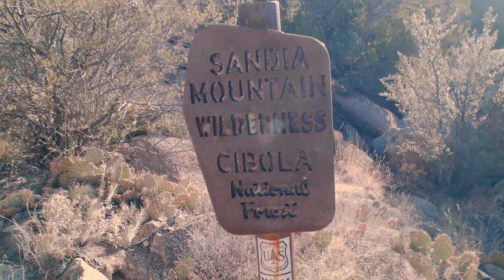CEH v10 - Meet Your Instructor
This course in its 10th iteration is updated to provide you with the tools and techniques used by hackers and information security professionals alike to break into any computer system. This course will immerse you into a “Hacker Mindset” in order
to teach you how to think like a hacker and better defend against future attacks.

It puts you in the driver’s seat with a hands-on training environment employing a systematic ethical hacking process. You are constantly exposed to creative techniques of achieving optimal information
security posture in the target organization; by hacking it! You will learn how to scan, test, hack and secure target systems. The course covers the Five Phases of Ethical Hacking, diving into Reconnaissance, Gaining Access, Enumeration, Maintaining Access, and covering your tracks.

The tools and techniques in each of these five phases are provided in detail in an encyclopedic approach and absolutely no other program offers you the breadth of learning resources, labs, tools and techniques than the C|EH v10 program.

About Eric Reed:

Eric Reed has over 18 years of experience in the IT consulting and training field, specializing in security since 2005.
He has delivered CEH, CHFI, ECSA/LPT , and CND for the last 12 years, and has enjoyed a better than 95% pass across the board. He is a regular instructor for EC-Council’s iClass online training, and was also selected as the instructor for the official EC-Council iLearn self-study products for CEH v7-9, CHFI v9, ECSA v9, and CND

Eric was awarded EC Council Instructor of the Year in 2009, 2012, 2016, and 2017 as well as the Circle of Excellence in 2006, 2007, 2010, and 2015.